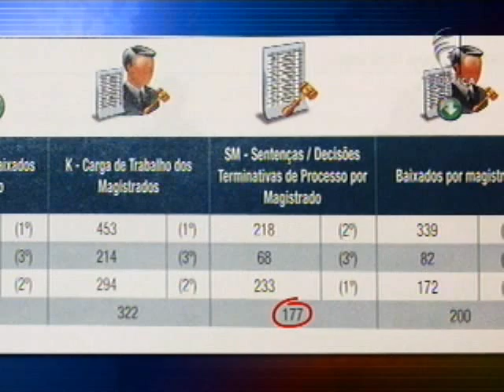Justiça em números (14/11/12)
Na série especial Justiça em Números você vai ver que este ano a pesquisa do Conselho Nacional de Justiça (CNJ) trouxe dados da Justiça Militar e da Justiça Eleitoral.